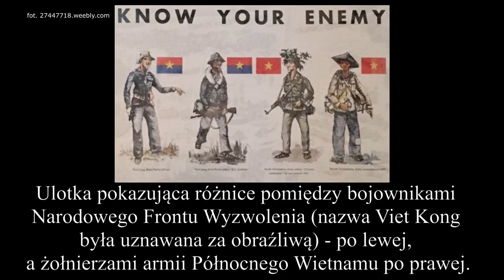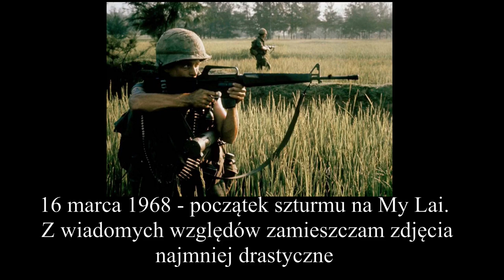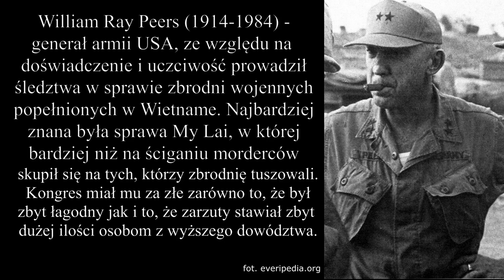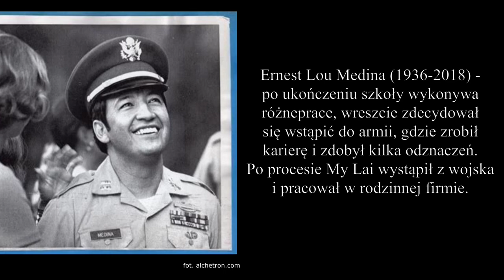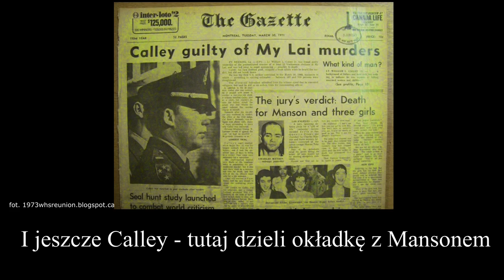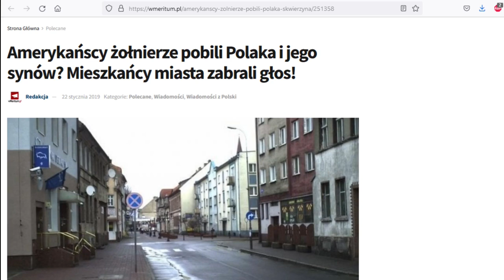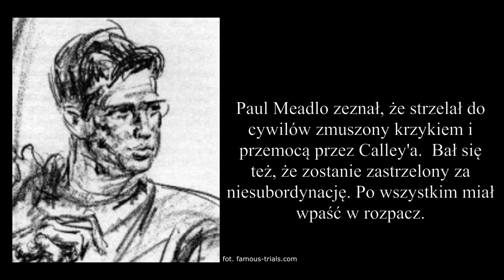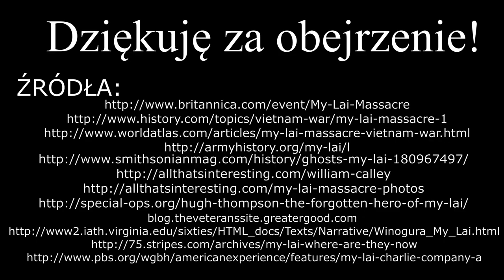My Lai - amerykańska zbrodnia w wietnamskiej wiosce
16 marca 1968 porucznik William Calley poprowadził swoich ludzi na akcję, w której mieli "wyeliminować" bojowników Wietkongu. Szturm na My Lai okazał się jednak potworną rzezią, której ofiarami padły niemowlęta, dzieci, kobiety i starcy. Przez kilka godzin żołnierze znęcali się nad bezbronnymi ludźmi, niszczyli ich dobytek nie oszczędzając zwierząt hodowlanych i upraw. Gdy prawda o tej zbrodni wyszła na jaw, odbył się w USA proces, który okazał się raczej farsą niż wymierzeniem sprawiedliwości.

Zdjęcia: INTERNET